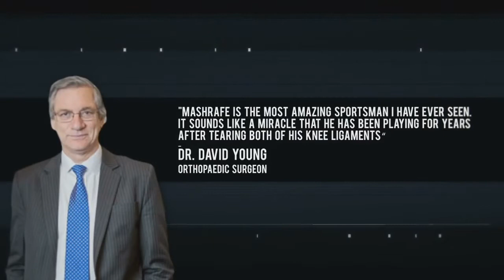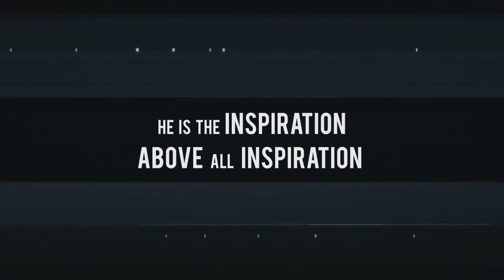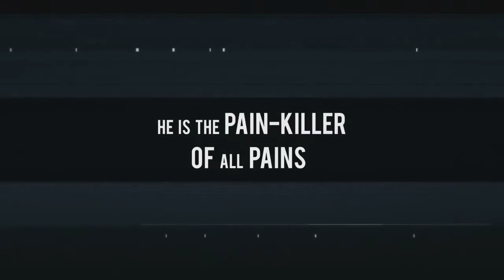MASHRAFE Farewell Remix | Uber Theme Song | 2020 | Cricket Legend | Bangladesh Cricket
MASHRAFE Farewell Remix with Uber Theme Song in 2020 end of the Cricket Legend carrier of Bangladesh Cricket history.

(Amazon) Sony A7R III
(Amazon) Sony A6500
(Amazon) Panasonic GH5

Camera Lenses 📷
(Amazon) Sony 24-70mm F/2.8
(Amazon) Sony 50mm F/2.8 Macro Lens
(Amazon) Sigma 70mm F/2.8 Macro Lens
(Amazon) Panasonic 12-35mm F/2.8
(Amazon) Panasonic 35-70mm F/2.8

(Amazon) Rode Video Mic Pro Plus
(Amazon) Rode NTG
(Amazon) Sennheiser AVX Wireless Mics
(Amazon) Blue Yeti Blackout Edition

Lighting Gear 💡
(Amazon) Aputure C120 D
(Amazon) Aputure LS 1/2
(Amazon) Philips Hue Light Strips

DRONES
Mavic Air
Mavic Pro

My Musically / Tiktok ► @shoaibsayed7